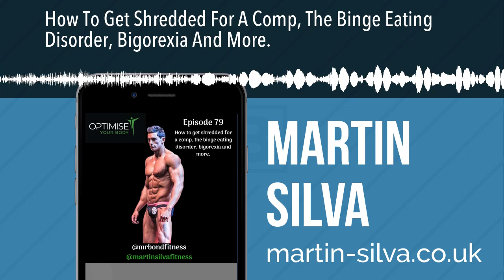How To Get Shredded For A Comp, The Binge Eating Disorder, Bigorexia And More.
Andrew interviews me based on my experience having competed as a mens physique and fitness model competitor 8 times in total. At the time this podcast was recorded I was 3.5 weeks out from my upcoming physique competition where I will be competing for the 2nd time as a Professional level Wbff fitness model, so we also talk about my current preparation for this show. Andrew and I go deep on this episode and we talk a lot about the mental health issues we faced on our journey including body dysmorphia, the binge eating disorder and depression.
DURING THIS EPISODE WE TALK ABOUT:

• Why I decided to compete as a physique athlete and enter the world of competing.
• My battle with the binge eating disorder and the dark side of restrictive eating.
• Our experience with body dysmorphia and training from a young age because of insecurities.
• Why I have remained steroid free and how to build an admirable physique without steroids.
• The financial side of bodybuilding and how athletes get paid from the sport.
• How we overcame an extremely unhealthy relationship with food.
• How the binge eating disorder affected our mental health.
• Being driven by health vs being driven to maintain 6 pack abs.
• An insight into my current preparation for my bodybuilding comp in a few weeks time.
• The sacrifices I have made with my overall health during my current preparation for the Wbff Australian championships.
• OCD and orthorexia when it comes to training and nutrition.
• How to get lean and make important behavioural changes to improve overall health.
• My top tips for anyone who is thinking of competing.

RATINGS & REVIEWS
If you liked this episode then please head over to iTunes to give this podcast a rating and review, this is the best way for this podcast to reach more people and help them optimise their body. Also please share this podcast link to any friends or family who you think will benefit from this podcast.
WHERE ELSE CAN I LISTEN TO THIS PODCAST
Currently, you can listen to this podcast on iTunes , Spotify , Stitcher or Castbox .